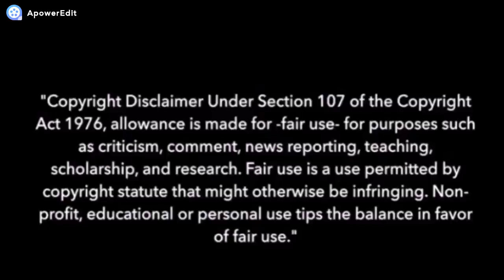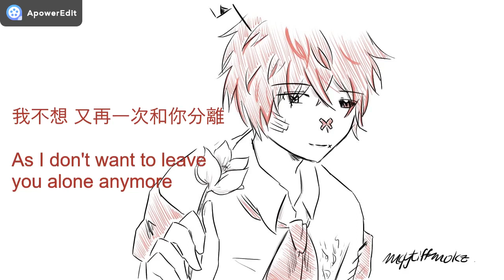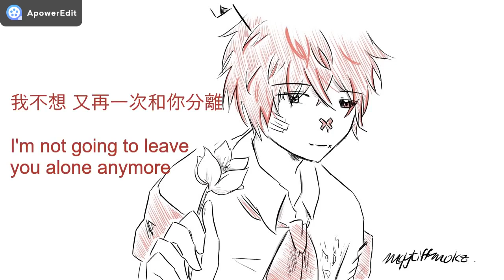【Fukase】我可以 I Can【VOCALOID cover】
I really like this song... So I challenged myself to make Fukase singing in Mandarin again lol

VSQx: me (mqytiff/mokz)

Original song sung by Evan Yo

* I own this cover and video!